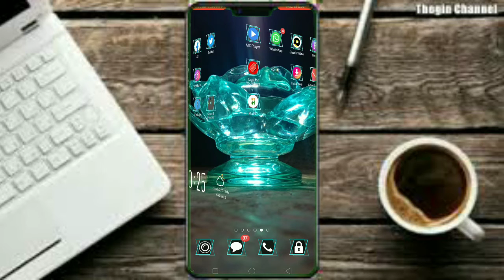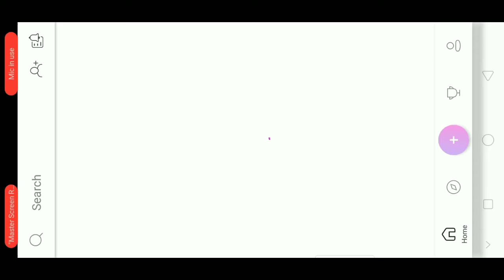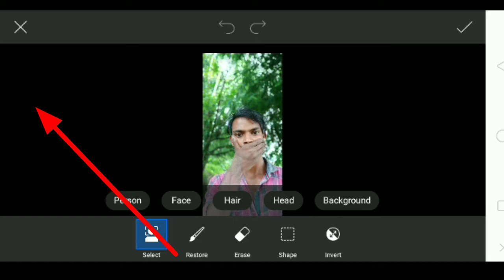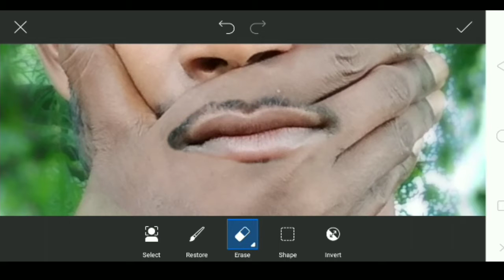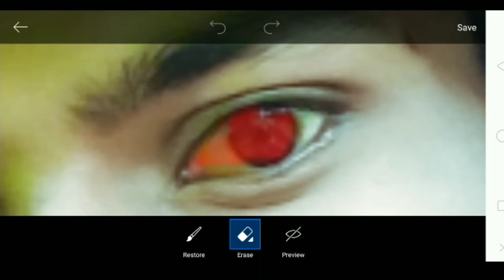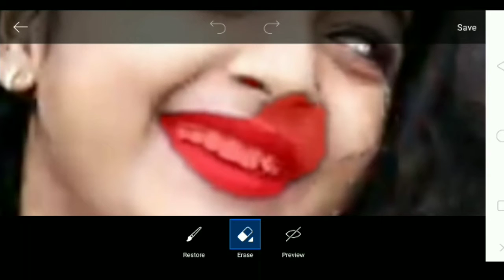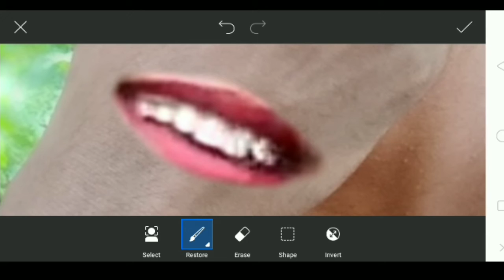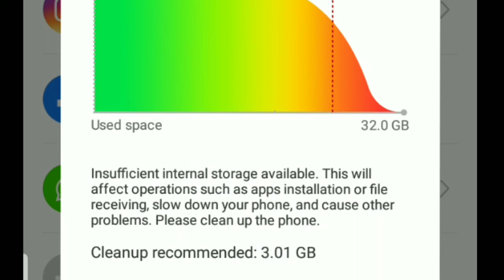Picsart Editing/White Face + Background Change/ Picsart and autodesk sketchbook pic by Utech''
Picsart Editing/White Face + Background Change/ Picsart and autodesk sketchbook pic editing tutorial